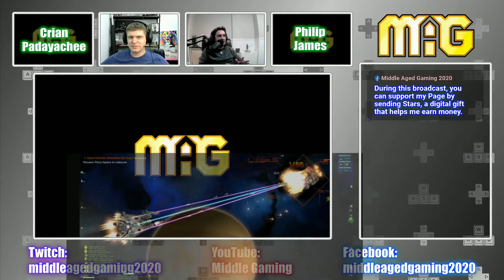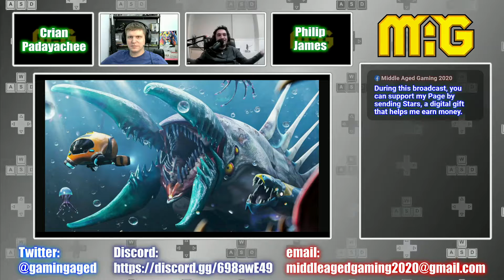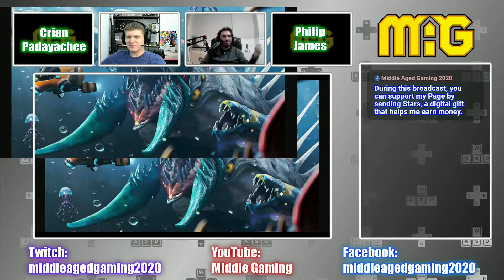Short Bore or Long Chore - What's a Good Length for Videogames?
Do games ever leave you wanting more? Do they ever ever stop being fun and just become a chore? How long do you have to play a game before you feel like you're "done".

Size most certainly matters, which is why Adam and Antoine tackle the age old question: Short-and-sweet or long-and-girthy?

Check out the full podcast along with all our other episodes on:
And More!